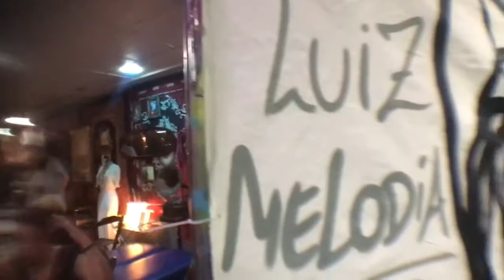Luiz Melodia Tribute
Um tributo ao Pérola Negra na Sala Baden Powell reuniu vários artistas no dia 29 de setembro de 2017 com grandes músicas e composições do cantor Luiz Melodia.
:: Filmado e editado com iPhone